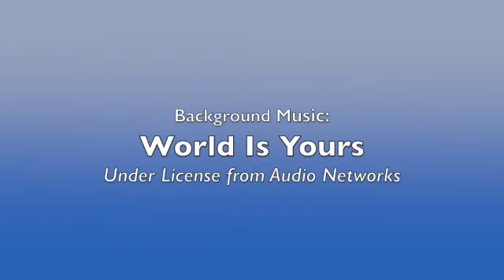2021 Chesapeake Bay Balloon Festival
2021 Chesapeake Bay Balloon Festival. Last weekend in July  to 1 Aug.  Fun, food, flight and music rock the rural fields in Cordova, Md, during the Festival. Great fun and family entertainment.